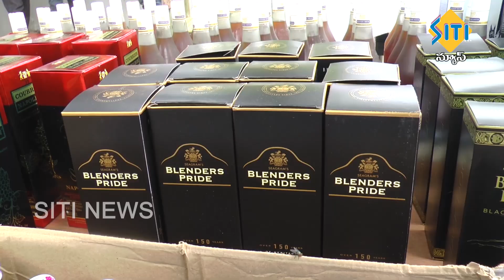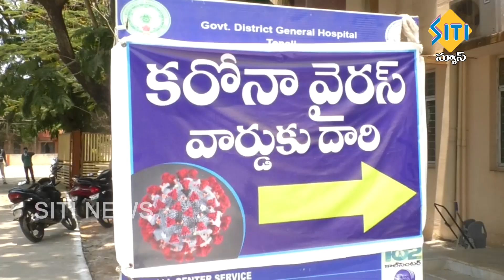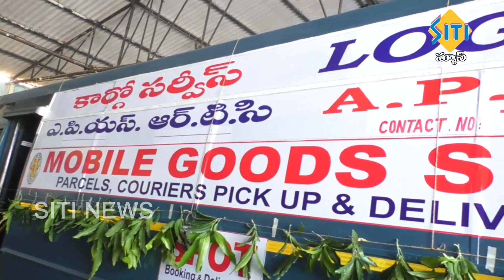TENALI SITI NEWS 28 07 2020 10 PM NEWS PART 1